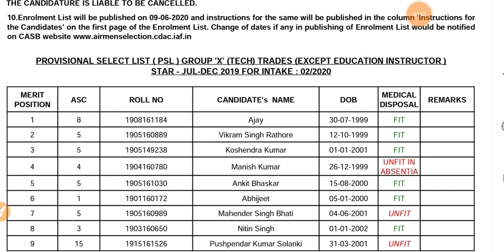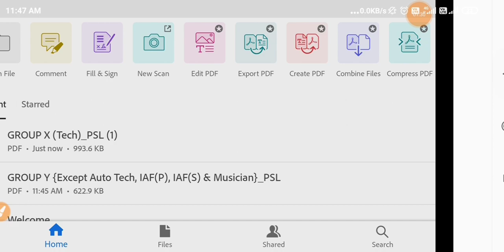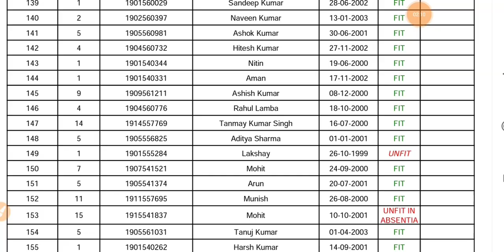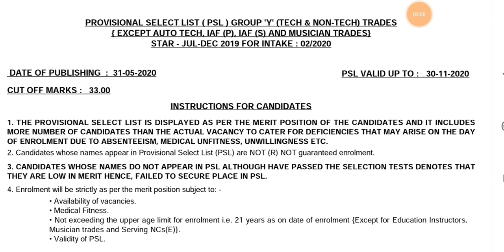Airforce intake 02/2020 PSL list declared | CUTOFF for X and Y trade | जल्दी देखे